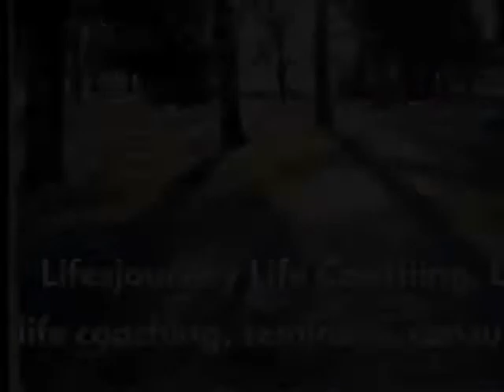Finding the Perfect Family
Is there a "perfect" family? In this episode myself and my guests use humor and our life experiences to define what we feel makes a perfect family. What are your thoughts?